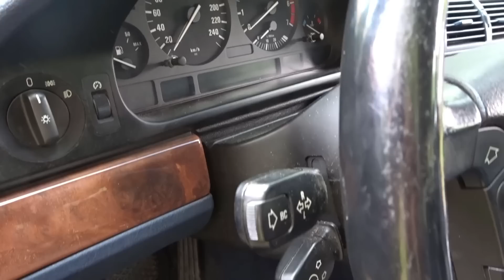300 lóerő, V8, hátsókerék BMW E39 540i Németországból // Marco Műhelye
Sziasztok!

Ahogy a winkler is mondotta, a V8 a pokolban is V8. Itt egy kicsit még a mélypontján van ez a csoda, de újra ragyogni fog. Gyertek velem erre a nagy útra.

A videó az otthonszerelésről és olcsó, egyszerű megoldásokról szól, nem profi versenyautó építő motorsport csapat vagyok egyszemélyben, csak egy lelkes amatőr.
Remélem sikerül a sok belefektetett munkával másnak is segítenem, aki hasonló előtt állna. A kész autót Hungaroringes vagy Pannóniaringes pályanapokon fogom majd használni első sorban, ezekről is pontos leírások videók és tippek is érkeznek majd.

1 rész: bemutatkozás, tervek, bilstein b14, futómű, fék, felnik, gumik, stabilizátorok, pu polyurethan szilentek, teljesítmény, lőerő, motortuning, m-tech, pályanapok, szerelj otthon, garázs

Lesz itt minden, építés, pályanap, fékpadi mérés.

E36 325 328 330 M50 M52 M54 alkatrészekből lesz a végeredmény összelegózva.

Videók folyamatosan érkeznek, igyekszem szerkesztésükben a kéréseknek is eleget tenni.

Üdv

Marco